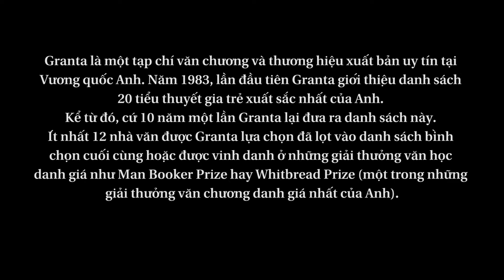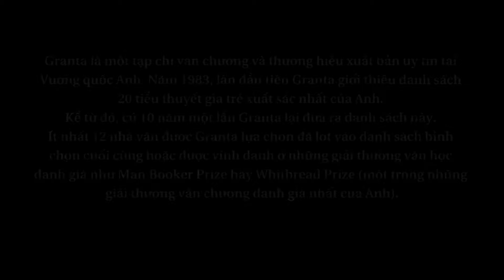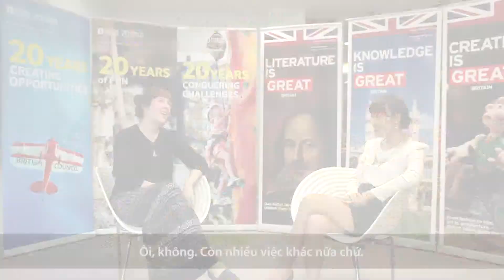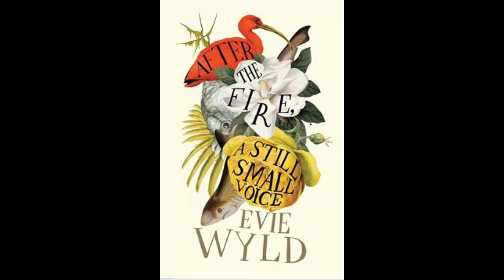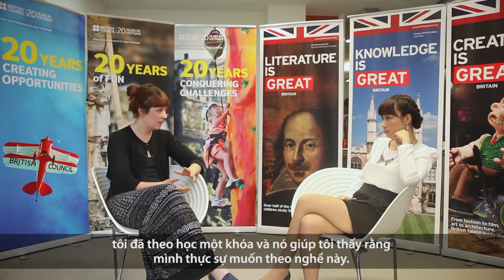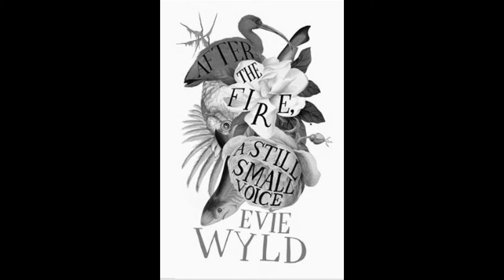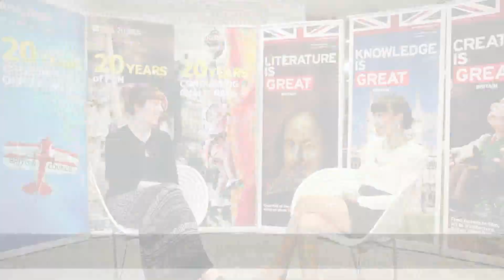Meet Evie Wyld - Granta Best Young British Novelists 2013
Để xem video chất lượng cao, bạn hãy bấm vào biểu tượng Change Quality ở góc dưới ô cửa sổ hiển thị video và lựa chọn 1080p HD/ To watch the clip in highest resolution, please click on the Wheel symbol, right below clip panel and change to 1080p HD.

Tác giả cuốn tiểu thuyết được giới phê bình khen ngợi After the Fire, A Still Small Voice là Đại sứ Văn chương của Hội đồng Anh Việt Nam. Series Đại sứ Tuổi 20 là sáng kiến nhân kỷ niệm 20 năm Hội đồng Anh phát triển tại Việt Nam./ The author of the acclaimed novel After the Fire, A Still Small Voice is the Ambassador for Literature of British Council Vietnam to celebrate our 20 years in Vietnam